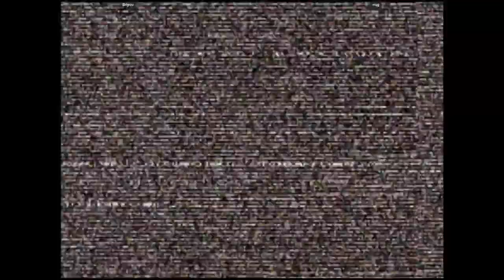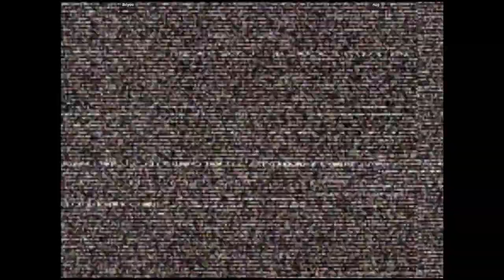CVS2 - Briyou VS nug | 🇺🇸🇺🇸 Fightcade2